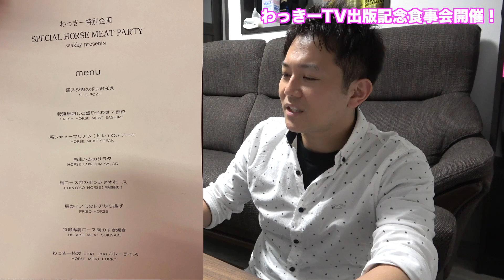わっきーTVからスペシャルなお知らせ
◉申込が定員に達しましたので、締め切らせていただきました。ありがとうございました！
全国のファミリーマートにて！

【お手紙や贈り物はこちら】
〒150-0041

清水裕介さん

・【大食い】ラーメン富士丸の厨房に潜入し、調理映像を公開！国産ブタメンを完食する！